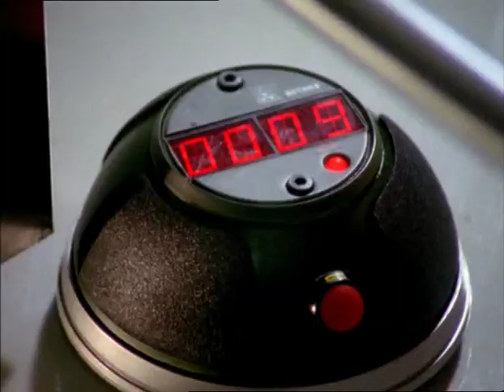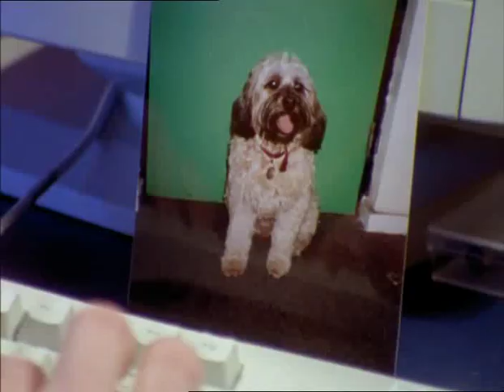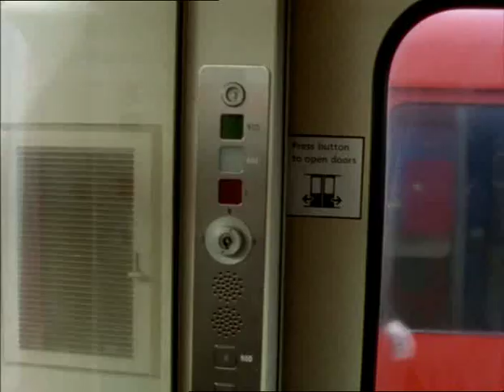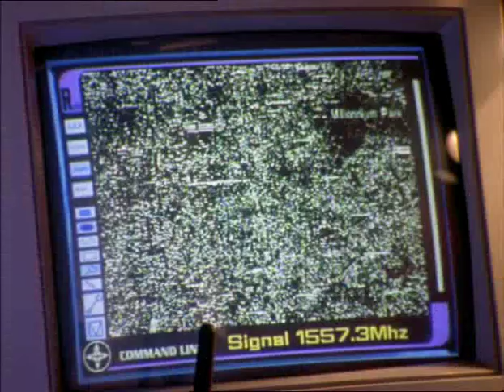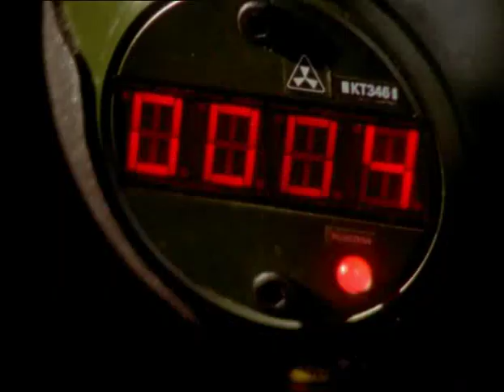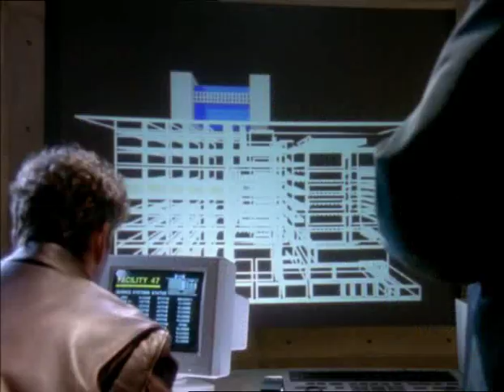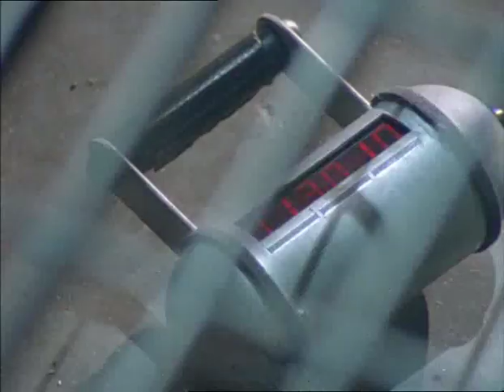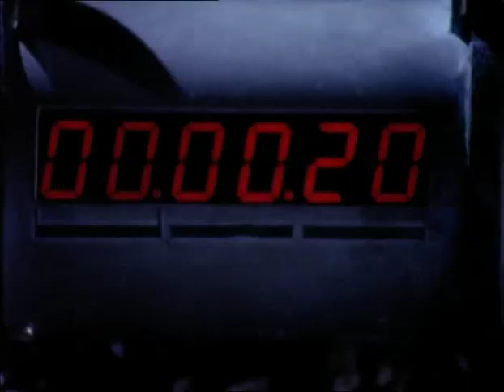Bugs - Series 2, Episode 8 - Newton's Run (1996)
Nordic terrorists steal a cybernetically-enhanced dog named Newton to place a bomb in a weapons store which will vaporise much of the city.